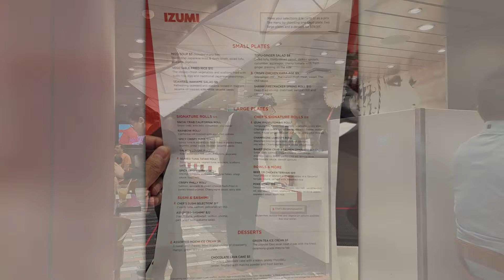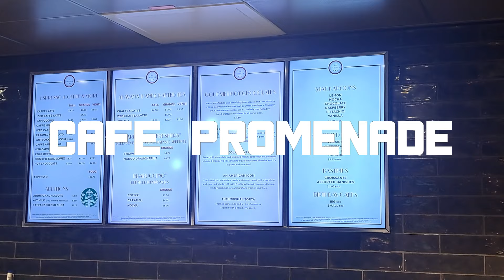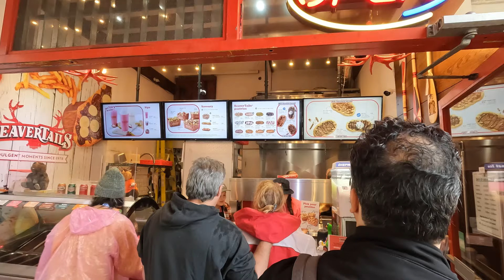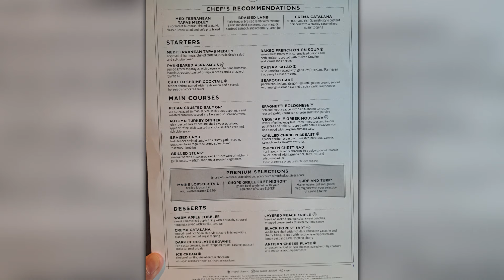Alaskan Cruise - Sea Day #3 and Victoria, BC on Quantum of the Seas May 2024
It's our third albeit partial Sea Day on Royal Caribbean's Quantum of the Seas and we dock for 4 hours in Victoria, British Columbia, Canada! We have lunch at Izumi and explore Victoria. What did we think?

Video Link:     • J.A.K - Castles (...